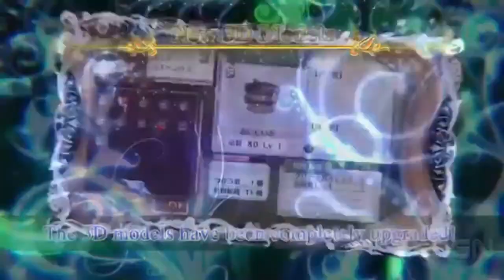I Want to Hear a Podcast About THESE Games! - Mel Edition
This is the list of RPGs that I have played that Mel has not. What game would you like him to play for our JRPG podcast?

*MISTAKE*
The list in the video is also showing the games we've already recorded a podcast about. Everything color coded green you can ignore. Sorry about that.

Eternal Sonata
White Knight Chronicles 2 part 1
Breath of Fire 3
Star Ocean 2
Star Ocean 3
Valkyrie Profile
Valkyrie Profile 2
Brave Fencer Musashi
Actraiser
Legend of Mana
Alundra
Radiata Stories
Azure Dreams
Magic Pengel
Atelier Rorona
Xenogears
Baldur's Gate

Turn Based Memories is the best JRPG YouTube channel. We've got a weekly JRPG news show and a seasonal (like once every 3 months) podcast about a single JRPG that one of us played back in the day and the other has just played for the first time. Shows are hosted by Mel and Zoltan. We also occasionally put out a miscellaneous video.